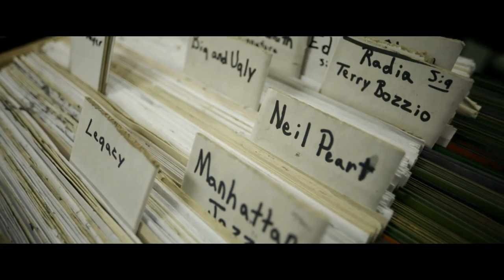Old World Craftsmanship, New World Sound (A&F Drum Co./Sabian)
"You know, you look at Sabian and you think: Massive Corporation, probably really corporate heavy, (and) lots of machines doing things people used to do. That's the perception, of just big business right? You know, (here's this) huge global cymbal company. But I don't know that everybody really understands that this company, is making things by hand.

But I just thought...man, I will love to tell the story, as much of it as we can, of Sabian, through our perspective, through our lens. We look at this company, and it's an aspirational destination for us."

- Ramy Antoun, President of A&F Drum Co.